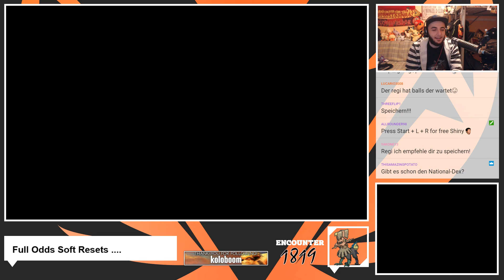SHINY TYP:NULL / SHINY: TYPE: NULL AFTER 1819 SOFT RESETS REACTION - Pokémon Sonne & Mond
Das toughste SuMo Shiny ist jetzt endlich unsers!

→ INFORMATIONEN ZU POKÉMON SONNE UND MOND:

Pokémon Sonne und Mond sind zwei Pokémon-Spiele der Hauptreihe, die in Europa am 23. November 2016 erscheinen werden und die siebte Generation einleiten. Die Bekanntgabe der Spiele erfolgte am 26. Februar 2016 während einer Pokémon Direct, die zu Ehren des 20. Jubiläums von Pokémon ausgestrahlt wurde.

Bei der Alola-Region handelt es sich um eine gänzlich neue Region, die in Pokémon Sonne und Mond eingeführt wird und auf Hawaii basiert. Eine große Besonderheit der Region ist, dass es sich bei ihr um eine Inselkette handelt. Alola zentriert sich um fünf Inseln, wobei eine dieser fünf Inseln künstlichen und die anderen vier Inseln natürlichen Ursprungs sind. Die natürlichen Inseln heißen Mele-Mele, Akala, Ula-Ula und Poni. Bei der künstlichen Insel handelt es sich um das Æther-Paradies, die Privatinsel der Æther Foundation. In Alola herrscht ein warmes Klima und eine tropische Flora, wie beispielsweise Palmen in der Region erkennen lassen. Die Region soll des Weiteren viele seltene Pokémon beherbergen und sorgt bei einigen Pokémon gar für die Ausbildung von Regionalformen, die sich an das Klima und die Umstände in der Region angepasst haben. Jede der vier natürlichen Hauptinseln besitzt einen eigenen Schutzpatron in Form eines Pokémon und einen eigenen Inselkönig, der vom Schutzpatron erwählt wird. Des Weiteren ist die Inselwanderschaft einer der beliebtesten Bräuche der Einwohner der Alola-Region. Bei dieser müssen die Aufgaben der sieben Captains erfüllt werden, die in der Region leben und die vier Inselkönige besiegt werden. Sobald man dies geschafft hat, darf man die jeweils nächste Insel betreten. Die Inselwanderschaft ersetzt gewissermaßen die Pokémon Liga, die in den anderen Regionen gefunden werden kann. Dennoch bestehen für die Alola-Region auch die Pläne eine solche auf dem Mount Lanakila zu errichten. Das tropische Klima und die seltenen Pokémon locken außerdem viele Touristen nach Alola. So ist es im Verlauf des Abenteuers beispielsweise möglich, bereits bekannte Charaktere aus anderen Regionen in der Alola-Region zu treffen.